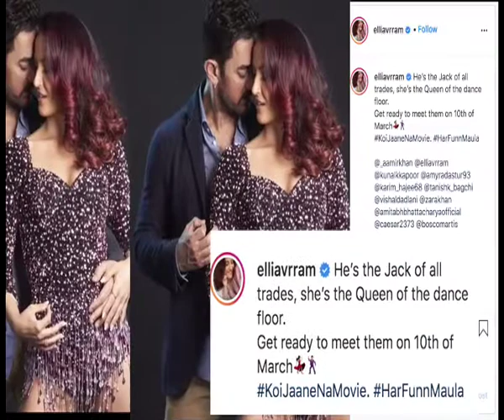Aamir Khan and Elli AvRams first look from Koi Jaane Na released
The first look poster of Aamir Khan and Elii AvRam upcoming dance number titled 'Har Funn Maula" is out.  Elli recently took to her Instagram handle to share the first look from the film "Koi Jaane Na".